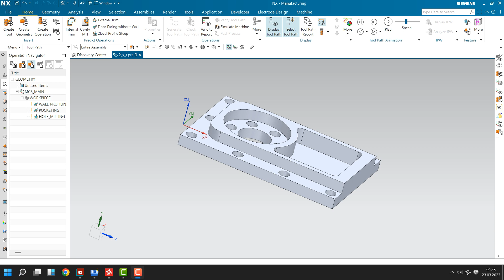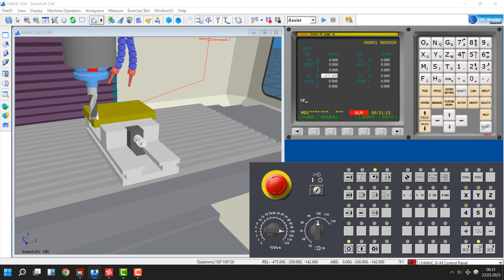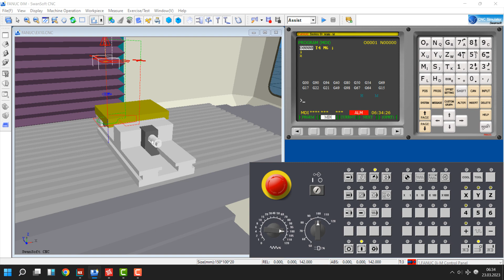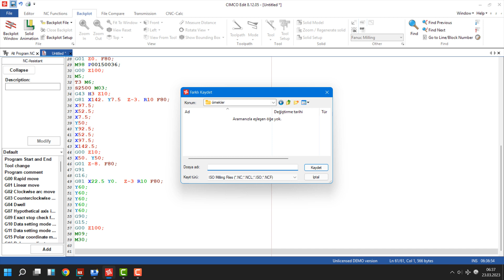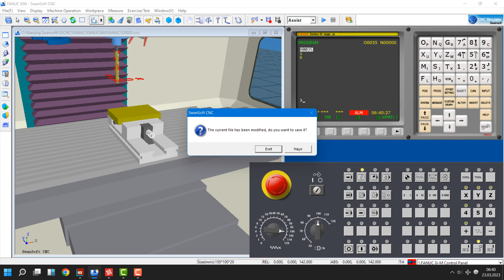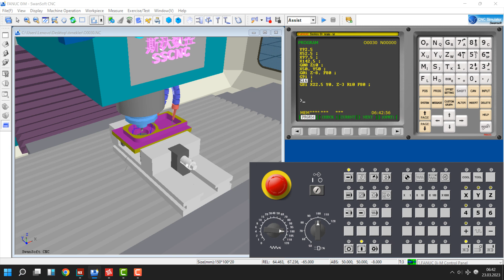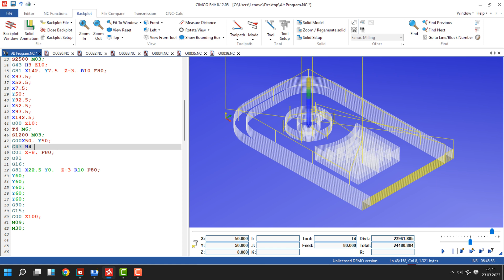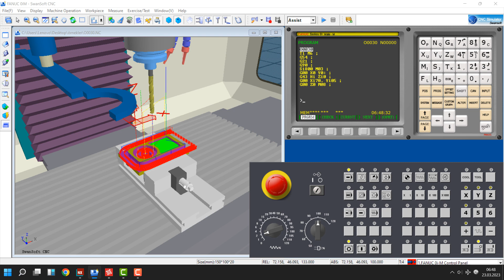CNC Tezgah İşleme